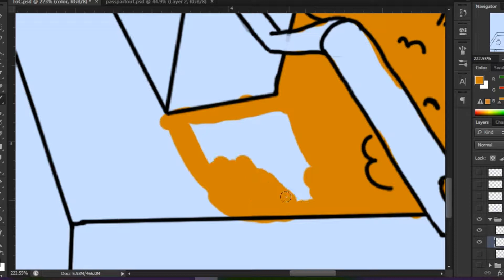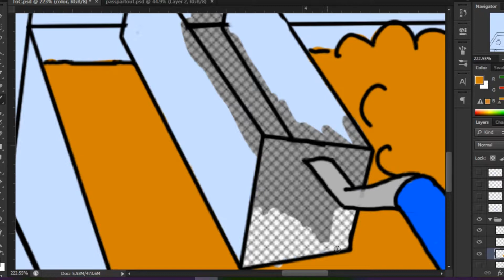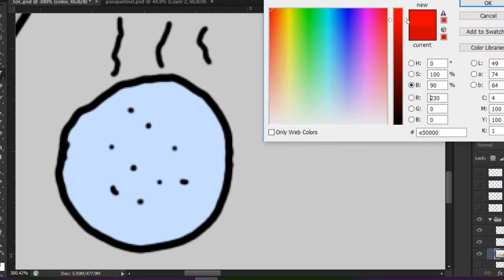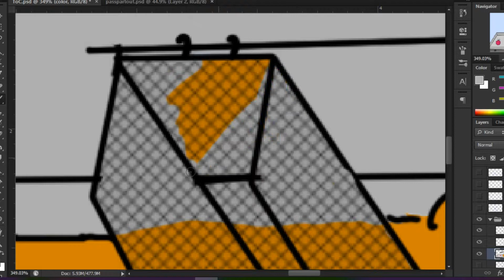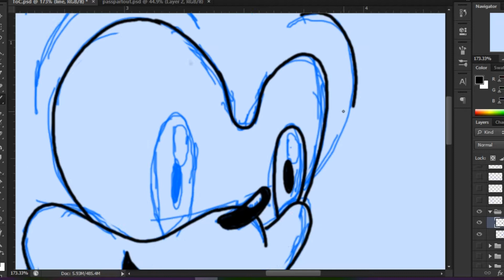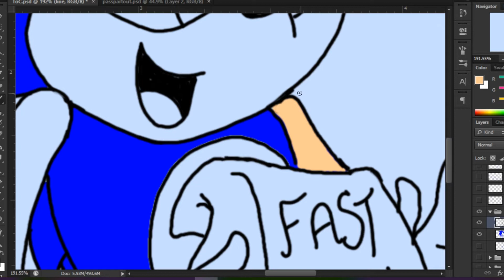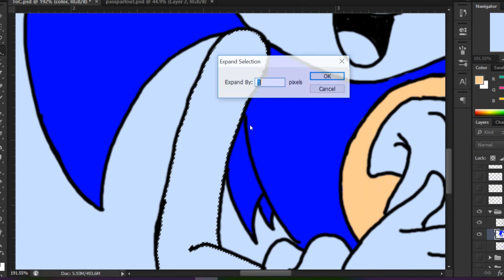Speed paint drawing 16 Animatic